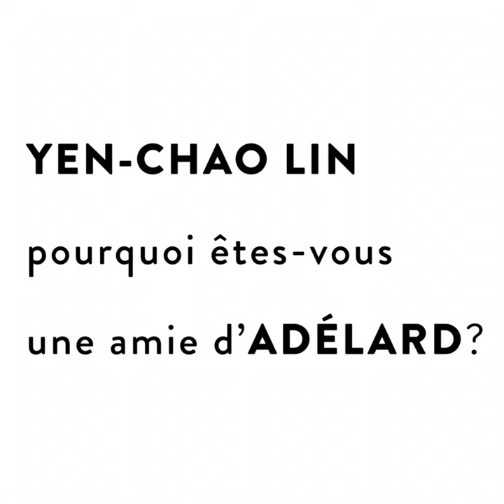Yen-Chao Lin - Amie d'Adélard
Dans le cadre de l'ouverture de la saison 2020, plusieurs personnalités et des artistes en immersion chez Adélard, nous ont dit pourquoi ils étaient des ami.e.s d'Adélard.

Adélard rapproche les artistes et les citoyens.
Adélard est un activateur en art actuel qui propose des immersions (résidences-ateliers) pour les artistes, un lieu qui permet la création et la recherche ainsi qu’un dialogue avec la population. Adélard provoque des rencontres et soutient des échanges porteurs et stimulants entre les artistes et la communauté. Adélard habite au coeur de Frelighsburg et prend part à la vie riche et dynamique du village.